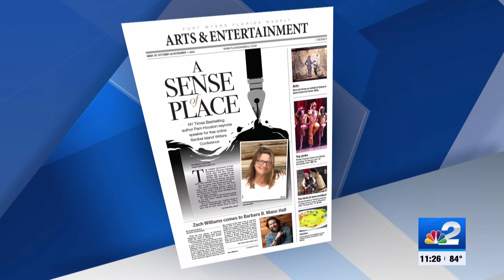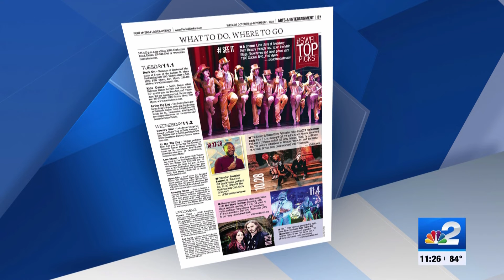Watch in as Eric, Claire and Chris discuss Florida Weekly’s freshest edition at NBC in SWFL.